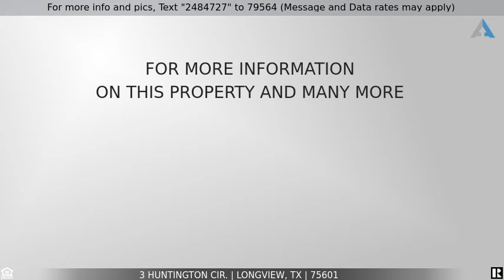Priced at $239,000 - 3 Huntington Cir., Longview, TX 75601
Home for Sale in Longview

Situated in the center of a sought after cul-de-sac, this one owner Huntington Park estate encompasses close to 2500SF on over a 1/2 acre lot. Two living areas with one nice sized bedroom and full bath downstairs, along with three bedrooms and two baths upstairs. Features include a gorgeous wood staircase and fun second floor balconies with roof top access. Backyard covered deck overlooks so much potential for your own private retreat. Scoop this one up and make it your own show place while you can!